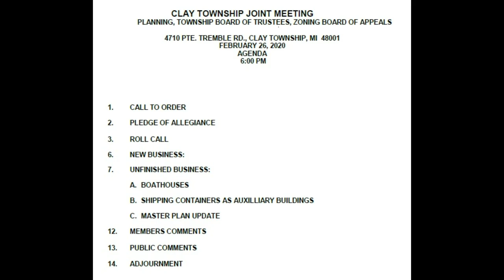Joint Board, Planning, ZBA Meeting - February 26, 2020 - Clay Twp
This Joint Meeting between the Board of Trustees, Planning Commission, and Zoning Board of Appeals brings together the Clay Township staff members simultaneously on 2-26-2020.